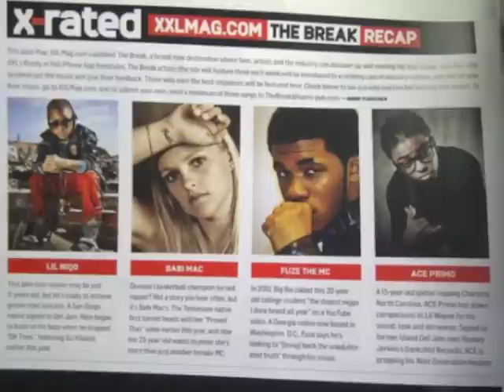Babi- Living Better Now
Twitter.com/@TheBabiMac